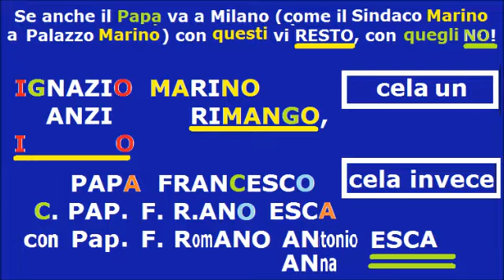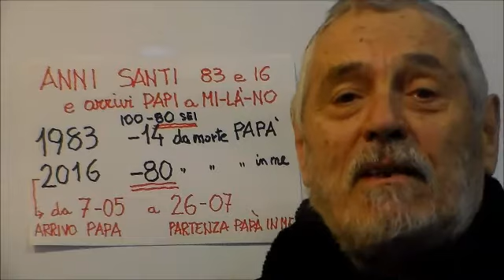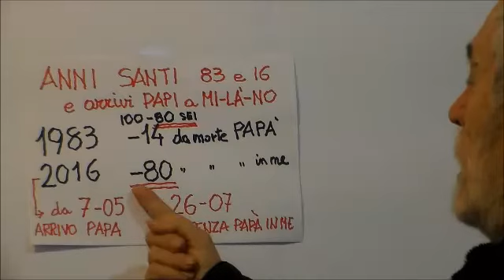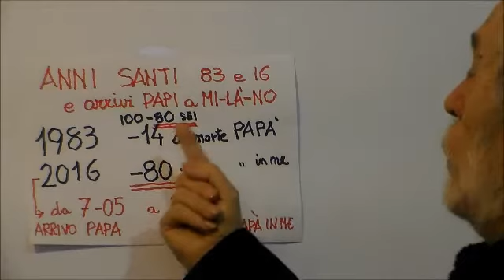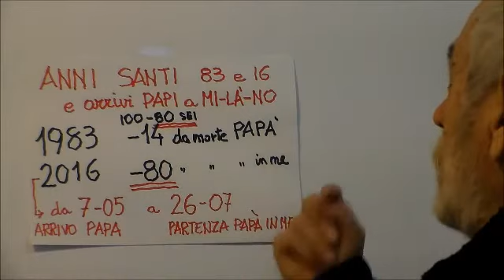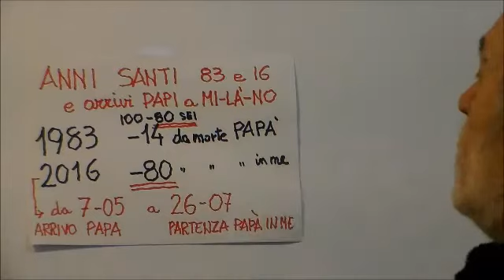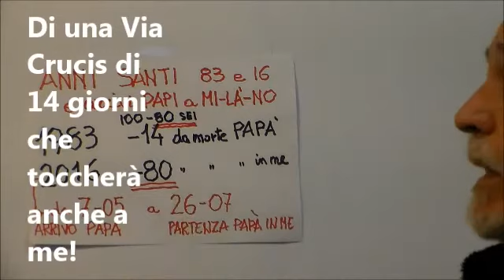IO ESCO, allorché in Anno Santo anche Papa FRANCESCO viene a Milano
Come già accadde al mio PAPA' nell'Anno Santo del 1983: 14 giorni di Via Crucis, paralizzato, come sarò io, credo sequestrato e poi eliminato il 26 luglio 2016.